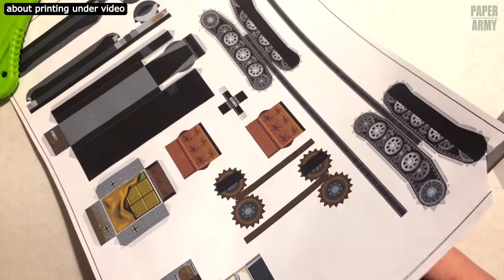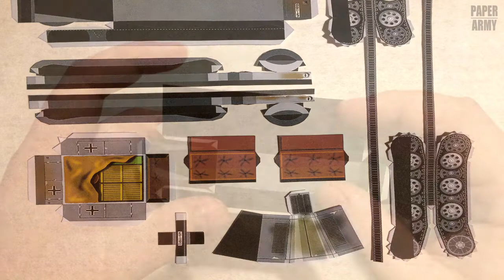How to make Paper model half-track SdKfz 9 artillery cardboard tractor WW2, paper truck craft DIY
Hello friends) Carefully read the text about downloading the paper model!

--- You can download the files for printing a paper truck model car at the link below, in the attached commentary, there is also a Pintarest button on the channel banner (main page), all models are there, rights reserved !!!

--- This video is about assembling and gluing a paper truck model kit of the German army truck sdkfz 9, I called this model "Video-instruction truck model build Paper truck sdkfz 9 of WWII". The Famo World War II truck model making in the form of 1 A4 sheet for printing on a regular color printer, you can also say that this is a cardboard truck DIY, if the paper is thicker, but I do not advise, it is better to use thin office paper. The sdkfz 9 paper truck model kit or the paper car model are classified as DIY or Homemade truck papercraft, the paper truck model easy to cut and glued, the tank model is painted in the Inkscape vector graphics editor. SdKfz 9 (German: Sonderkraftfahrzeug 9, also known as Famo) is a German semi-tracked armored tractor from World War II. It was the heaviest half-track vehicle produced by Germany at that time. It was mainly used for transporting guns, which included the 240 mm Kanone 3 howitzer, and for repairing vehicles. In total, about two and a half thousand SdKfz 9 were released during the war. This semi-tracked artillery tractor is similar to such German tractors as: SDKFZ 7, SDKFZ 11 and others.

--- Scale 1х35, printing on ordinary A4 sheets (size 210 × 297 mm), on a color printer. When printing on other sheet sizes, do not disturb the aspect ratio of the picture, otherwise the measurements will not coincide, the size itself can be changed.

--- You can download the files for printing a model by clicking on the "Models bank" button on the main page of the channel (banner), or by clicking the link in the attached comment below. All models are on my Pintarest.

--- Attention !!! In Pintarest, click on the board with pins, and then click on the picture again so that the picture itself opens in a separate browser window. Then the picture quality will be good! If you just download from the Pintarest board, the quality will be very bad !!!

--- When gluing, use glue for wood and rubber products (brand is not important), ordinary paper glue will deform the paper !!!

--- Sections of the video (click on the numbers):
- cutting - 0:34
- cut pattern - 0:55
- the main frame of the model - 1:18
- tractor body - 02:40
- windshield and interior - 03:25
- engine hood - 06:30
- caterpillars - 07:14
- wheels - 08:26
- tractor mud flaps - 09:07
- assembly of all parts model - 11:25
- bumper paper tractor - 14:05

The specific link to the sdkfz 9 paper truck model kit is below in the pinned comment !!!

This paper tank easy will be of interest to those who are fond of paper modeling, modeling military equipment and paper tank model of the Second World War, cardboard tanks, looking for schemes of paper tanks in pdf format for printing on a printer, on my channel "Paper Army" you will also find a model Tiger paper tank, Sherman paper tank, T-34 tank, German SDKFZ 251 armored personnel carrier, you can use the video on assembling paper models of armored vehicles to independently assemble homemade paper models of WWII tanks, and also learn the history of WWII tanks and armored personnel carriers from a video with an overview of each model.